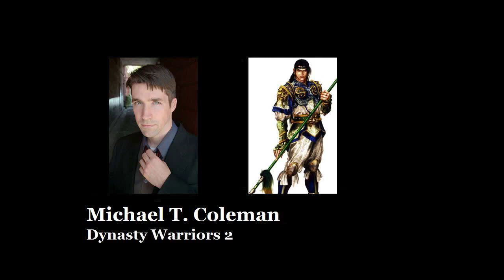Video Game Voice Comparison-Zhao Yun (Dynasty Warriors)